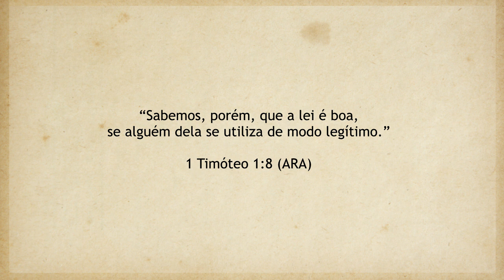REAVIVADOS - 1 TIMÓTEO 1